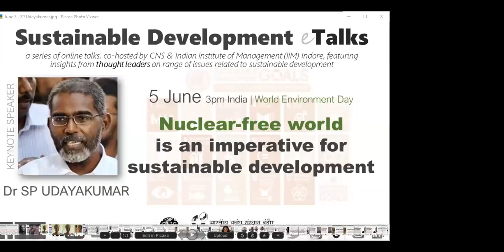Nuclear-free world is an imperative for sustainable development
SDGtalks on WorldEnvironmentDay featured keynote speaker: Dr SP Udayakumar. He shared his insights on "A nuclear-free world is an imperative for sustainable development".

Sustainable Development e-Talks (SDGtalks) series is co-hosted by CNS and Indian Institute of Management (IIM) Indore.

Dr SP Udayakumar PhD, is a writer and anti-nuclear activist from Tamil Nadu, India. He is the convenor of the People's Movement Against Nuclear Energy (PMANE), which has been at the forefront of anti-nuclear struggle in Kudankulam. He also co-founded the South Asian Community Center for Education and Research (SACCER).